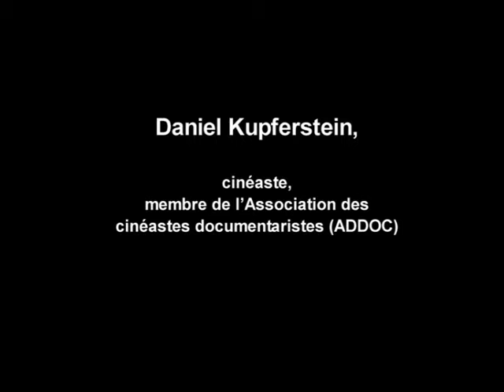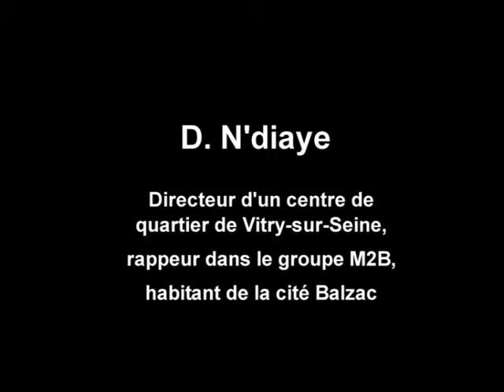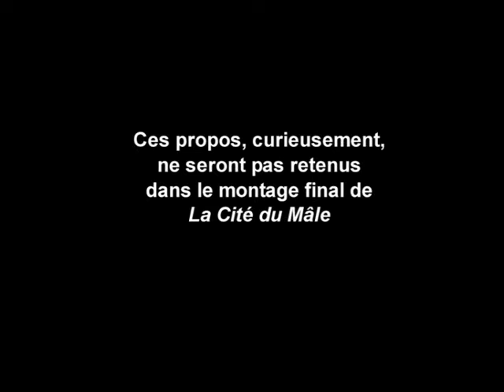Un documentaire contre « La Cité du mâle » : contre-enquête et résistances (1/3)